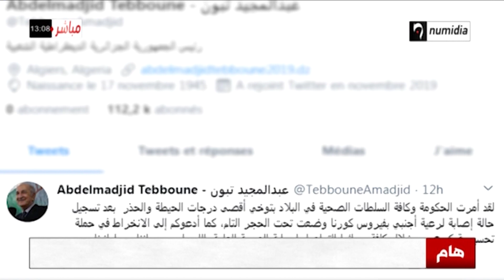تبون يأمر الحكومة باتخاذ التدابير لمواجهة فيروس كورونا